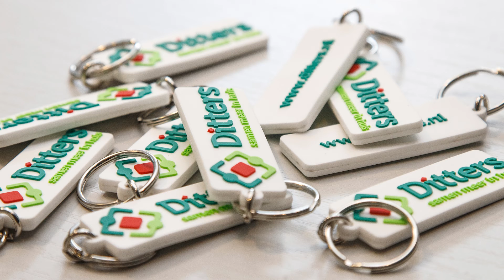Wat is een optie bij nieuwbouw?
Huh wat ⁉️

Bij het kopen van een huis of het afsluiten van een hypotheek komt veel kijken. Wij kunnen ons voorstellen dat je vragen hebt of bepaalde vaktermen niet begrijpt.

Heel logisch!

Deze week: Wat is een optie bij nieuwbouw?
Onze collega Marieke legt het je graag aan uit.

Mocht je alsnog vragen hebben?
​​​​​​​Neem contact met ons op via 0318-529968.